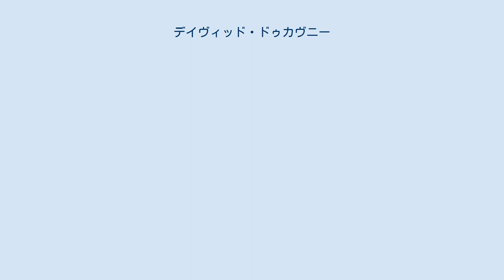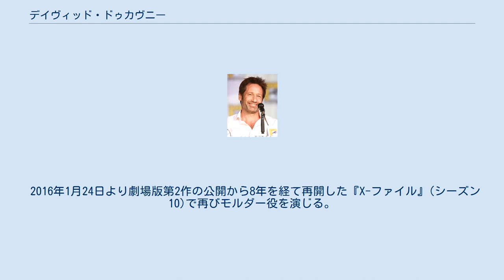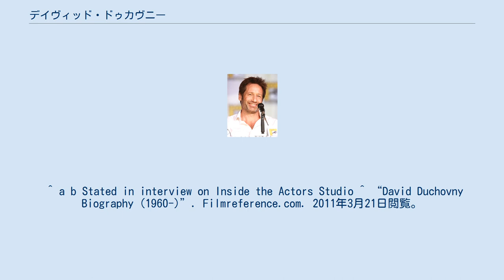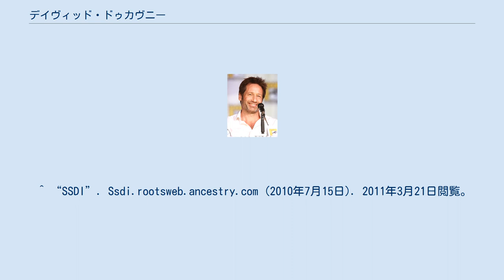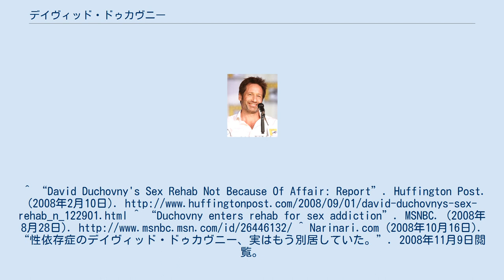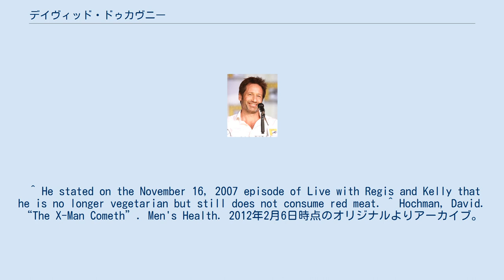デイヴィッド・ドゥカヴニー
デイヴィッド・ドゥカヴニー（David Duchovny, 本名：David William Duchovny, 1960年8月7日 - ）は、アメリカ合衆国出身の俳優、作家。
近年は歌手としての活動でも知られている。
主演代表作に『Xファイル』シリーズがある。
父親はブルックリン生まれのユダヤ人で作家、母親はスコットランド生まれの教師。
プリンストン大学とイェール大学で学び、将来は教師になるつもりだったが、そのうちに俳優を志すようになり1980年代からコマーシャルやテレビに出始めた。
 1990年よりテレビシリーズ『ツイン・ピークス』に出演。
1993年から始まった『X-ファイル』でフォックス・モルダーFBI捜査官役を演じ、一躍有名になった。
1997年にはゴールデングローブ賞を受賞、エミー賞にもノミネートされた。
2007年よりテレビシリーズ『カリフォルニケーション』に主演した。
 2014年3月にはNBCが製作するテレビドラマ『アクエリアス 刑事サム・ホディアック』で主演のサム・ホディアックを演じると報道された。
 2015年2月3日には、Farrar, Straus and Giroux社から小説『ホーリー・カウ』を出版した。
 2016年1月24日より劇場版第2作の公開から8年を経て再開した『X-ファイル』(シーズン10)で再びモルダー役を演じる。
 1997年に女優のティア・レオーニと結婚し、娘と息子が1人ずついる。
 2008年8月28日、弁護士を通じて声明を発表し、性依存症の治療のために自ら施設に入所したことを明らかにした。
浮気疑惑が浮上したが、彼の話によるとインターネットのアダルトサイトの閲覧やチャットを長時間やるなどが中心だったようで、不特定多数の人と性行為をしていたわけではないという。
2ヶ月間のプログラムを終えて、10月初めに帰宅。
彼の弁護士によると状態はとても安定しているとのことだが、妻とは数ヶ月、別居状態にあると発表した。
 しかし、その後もしばしば家族そろって旅行等に出かけているのが目撃されており、離婚には至らなかった。
2009年12月3日、公の場にもそろって現れ、完全に元の鞘に収まったことを明らかにしている。
その後、2014年の8月には離婚をしていたことが明かされた。
子供はレオーニと暮らしているという。
 過去に菜食主義者だった。
 ^ “「X-ファイル」俳優、ミュージシャン活動も意欲的”. 2018年2月11日閲覧。
^ Hecker, Don R. (2003年9月2日). “Amram Ducovny, 75, Late-Blossoming Novelist”. The New York Times. 2010年5月1日閲覧。
 ^ a b Stated in interview on Inside the Actors Studio ^ “David Duchovny Biography (1960-)”. Filmreference.com. 2011年3月21日閲覧。
 ^ “SSDI”. Ssdi.rootsweb.ancestry.com (2010年7月15日). 2011年3月21日閲覧。
^ “デヴィッド・ドゥカヴニー、博士号を取得しなかったことを後悔”. シネマトゥデイ. (2010年4月23日). 2013年7月12日閲覧。
2015年8月21日閲覧。
 ^ “Holy Cow: A Novel Hardcover – February 3, 2015”. 2015年8月19日閲覧。
 ^ eiga.com (2008年8月29日). “「X-ファイル」デイヴィッド・ドゥカヴニー、セックス依存症治療で施設入所”. 2008年11月9日閲覧。
 ^ “David Duchovny's...